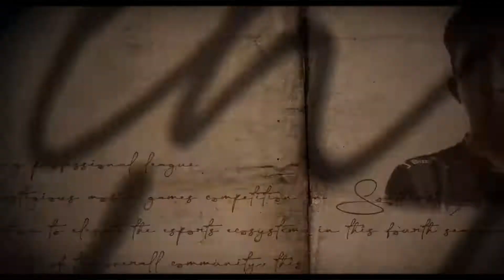MPL S6 THE GENIUS PLAY Ft. RRQ Lemon, Xin, Albert, Alter Ego Udil, Evos Wann, BTR Renbo, Onic Sanz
MPL S6 THE GENIUS PLAY Ft. @RRQ ALBERTTT, @RRQ Lemon, @Udil Surbakti  @Team RRQ

Sebuah  kompilasi video ala epic cinematic momen momen genius yang ada di MPL ID S6 PLAYOFFS kemarin untuk para subscribers spesial unipin gaming , kira kira yang mana momen paling favoritmu?

IMPORTANT INFO:
Top Up Voucher Game Online termurah & terpercaya!? Klik! ⤵️

Meme, Info, Quiz & Update Promo2 terbaru!? Klik! ⤵️

Turnamen Official terbaru dari UniPin!? Klik! ⤵️

Berita, Update Esports, Teknologi, Film & Game2 terbaru!? Klik! ⤵️